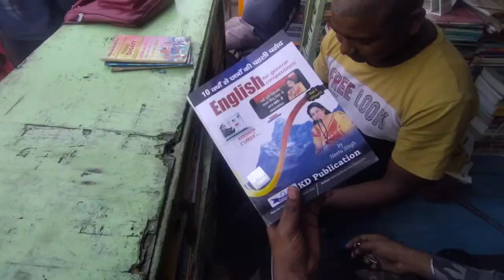Raja talab book market 😮😮 sabse sasti book market